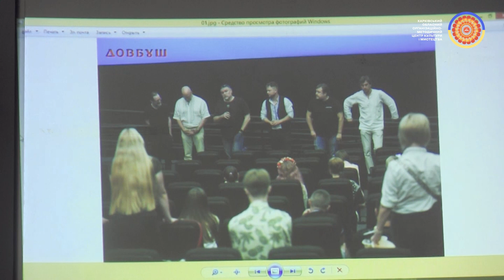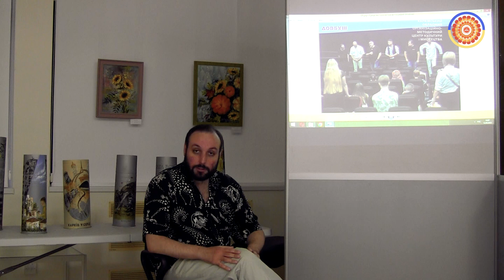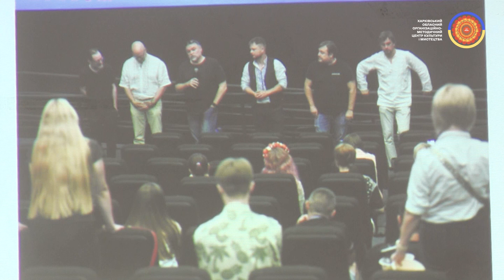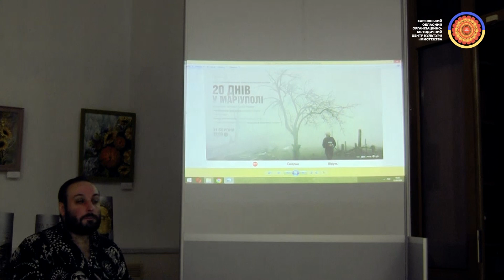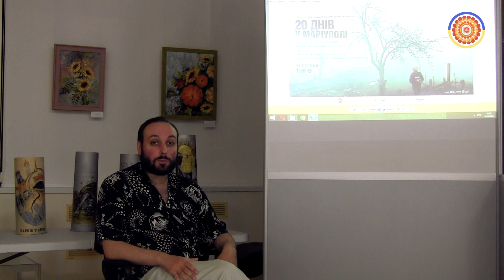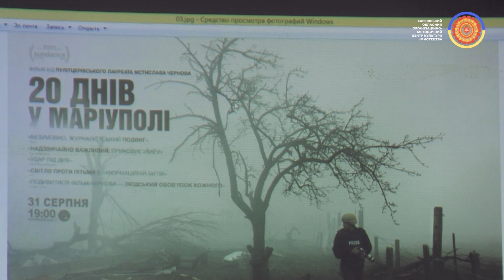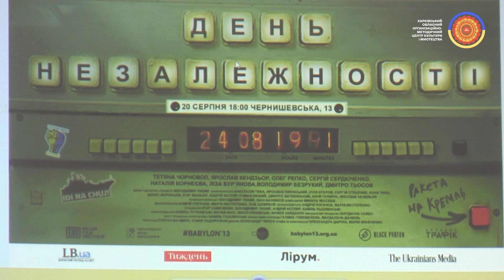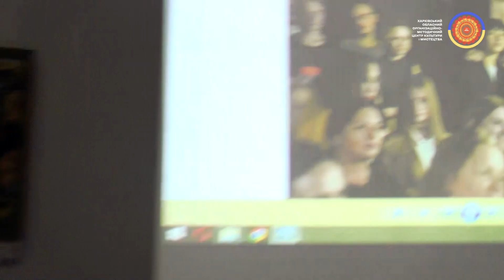«Кінотеатр «Україна» лекція Вікентія Пухарєва з циклу «Українське мистецтво: минуле й сьогодення»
День українського кіно, який щороку відзначається на початку вересня, цього року отримав значно відповідальніший вимір, адже впродовж останніх місяців в кінопрокаті ми переглядаємо останні вітчизняні стрічки, створені до повномасштабного вторгнення. Через коштовність кіновиробництва ігрових картин, в найближчі роки їх заступатимуть виключно документальні фільми.
Низка прем’єр українських художніх та документальних фільмів, що відбулися у Харкові в серпні-вересні і є предметом цього огляду. Назва – кінотеатр «Україна» – є символічною, передусім позначаючи надію на швидке відродження цієї галузі мистецтва.